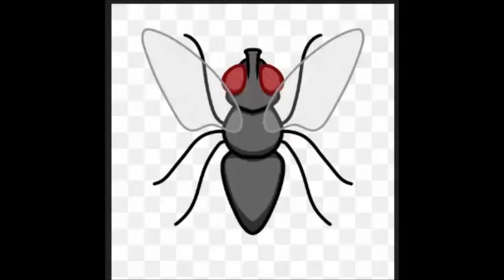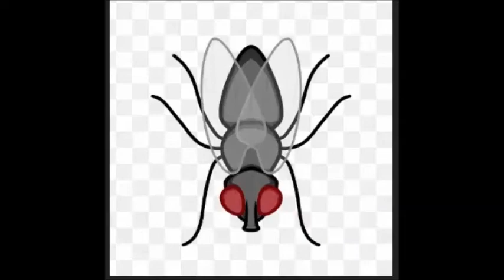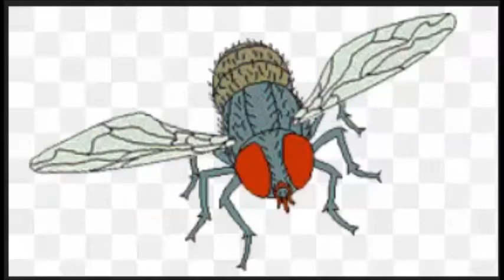The Spider and The Fly..beautiful message for everyone. Must listen.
‘Take a lesson from the Spider and the Fly’, the poet counsels. Be distrustful of useless, sweet talk that is insincere. Not all praise or advice is genuine, therefore you must be careful of who you listen to. ‘Unto an evil counselor close heart, and ear, and eye’ – For that matter, the poet would rather like us not coming into contact at all with sweet tongued people with not-so-sweet intentions.